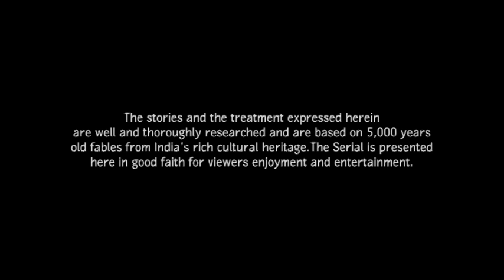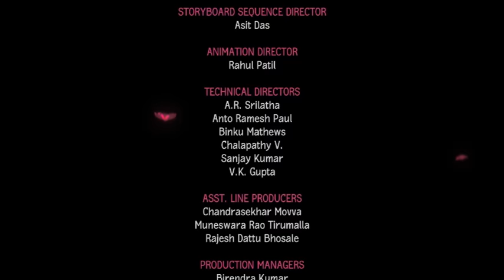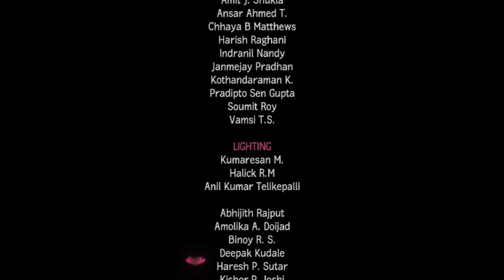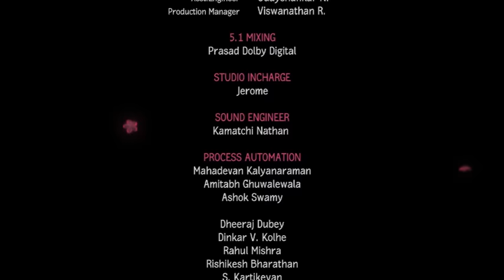Little Krishna English - Episode 8 Challenge Of The Brute